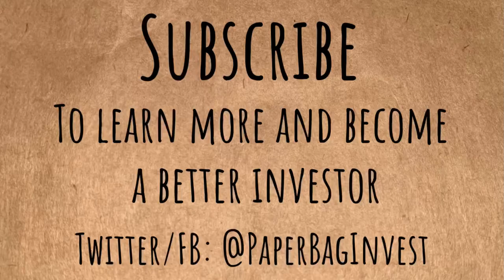Paper Bag Face Reveal! And why I wear a paper bag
In this video, I reveal my new “paper bag face” and also explain why I wear a paper bag.

I'm not a financial advisor.  I am a guy with a paper bag on his head who loves investing and thinking about the future.  Do your own research and think for yourself.]